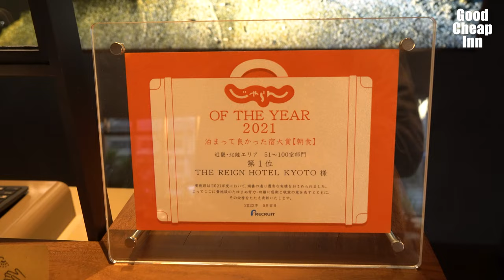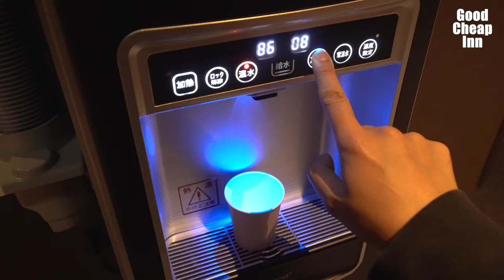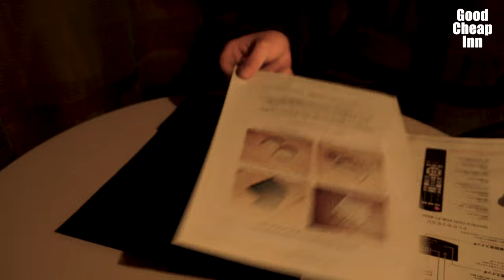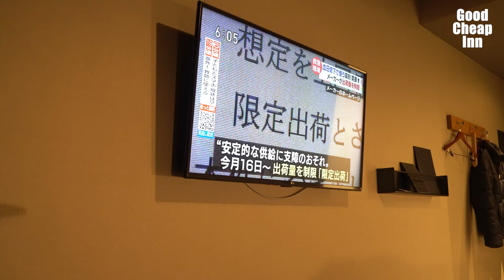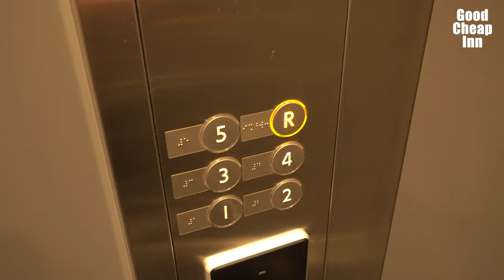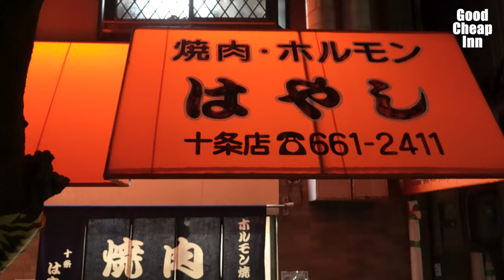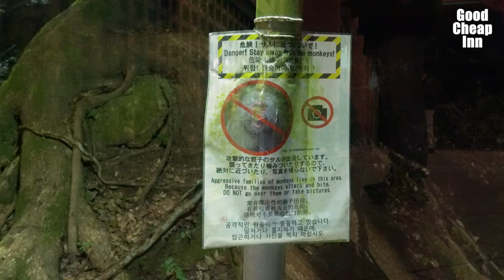[Kyoto🛏️] Hotel with king bed in less than $38* / Hotel with the highest ranked breakfast *$=¥131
This time, we will introduce "THE REIGN HOTEL" in Jujo, Kyoto.
The hotel won first place in Jalan of the Year 2021
A great hotel just a 15 minute walk to Inari Taisha!

"Good Cheap Inn" is a channel that introduces cheap and high-quality accommodations in Japan!
In addition, we will introduce various places in the area!

0:00 opening
0:34 Head to the hotel
3:00 my room
6:04 Introduction of other rooms
7:26 Head to Yakiniku
8:24 Fushimi Inari Shrine
10:01 Morning (ED)

【THE REIGN HOTEL 】
 67-1 Higashikujo Yanagishitacho, Minami Ward, Kyoto City, Kyoto Prefecture 601-8025
【〒601-8025 京都府京都市南区東九条柳下町67−１】

[Yakiniku Hayashi Jujo Main Store]
17 Yanagishitacho, Higashikujo, Minami Ward, Kyoto City, Kyoto Prefecture 601-8025